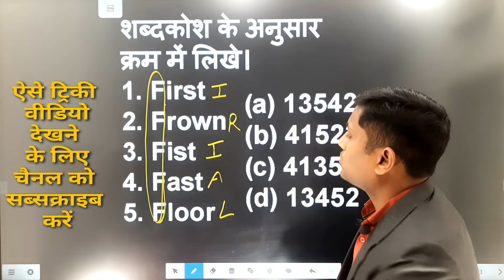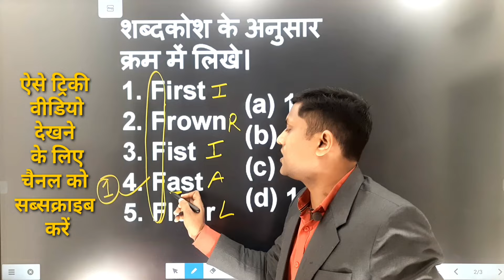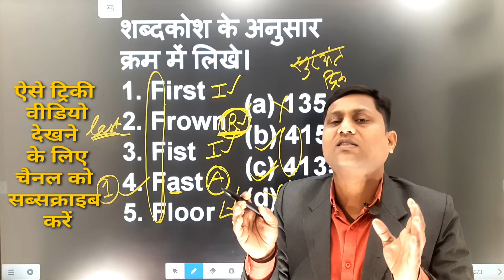dictionary logical order reasoning super fast trick शब्दकोश के अनुसार शब्दों का क्रम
dictionary logical order reasoning super fast trick .शब्दकोश के अनुसार शब्दों का क्रम में सजाना।

Tricky ipc one liner upai